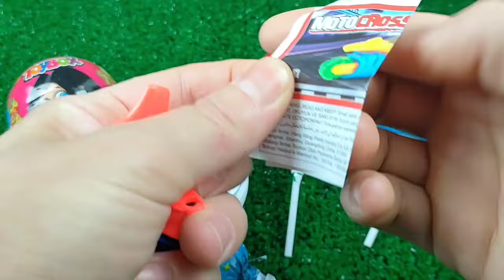ASMR BLACK Candy ENOKI MUSHROOMS BABY OCTOPUS TRUFFLE BLACK BEAN NOODLES 짜장불닭팽이버섯 트러플짜파게티 먹 MUKBANG